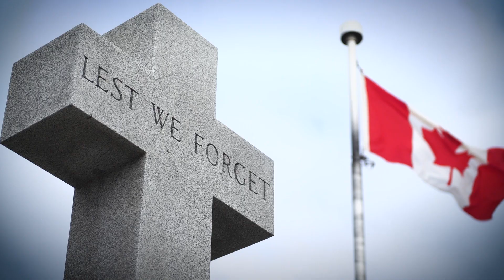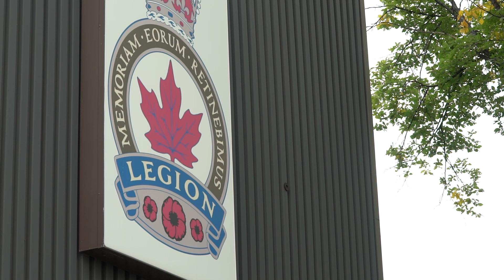Remembrance Day 2020 - Legions: At the Heart of Our Communities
Legions play a vital role in our communities, acting on behalf of all veterans and active members of the Canadian Armed Forces and the RCMP.  Perhaps you’ve walked by or driven past a Legion lately. Is it a dying institution, or just as important today as it has been for decades? We visited a Legion in search of answers.